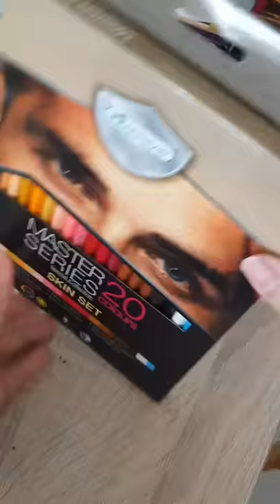การวาดภาพสีไม้ ในหลวง รัชกาลที่ ๑๐ โดย อ.ณัฐวีร์ ตั้งเจริญกุล (อ.ณัฐวีร์ สีไม้) speed drawing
สมเด็จพระเจ้าอยู่หัวมหาวชิราลงกรณ บดินทรเทพยวรางกูร รัชกาลที่ ๑๐
"ขอพระองค์ ทรงพระเจริญ ยิ่งยืนนาน"
ข้าพระพุทธเจ้า ณัฐวีร์ ตั้งเจริญกุล (ณัฐวีร์ สีไม้) และครอบครัว

เทคนิค สีไม้บนกระดาษ
ขนาด 15×20 นิ้ว
วาดโดย ณัฐวีร์ ตั้งเจริญกุล (ณัฐวีร์ สีไม้)